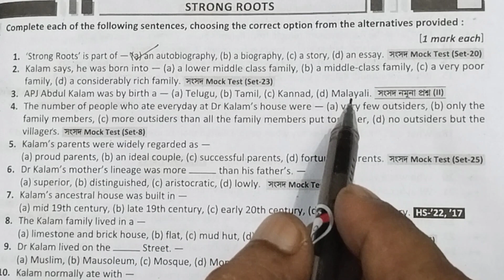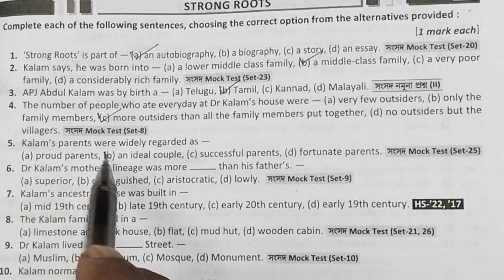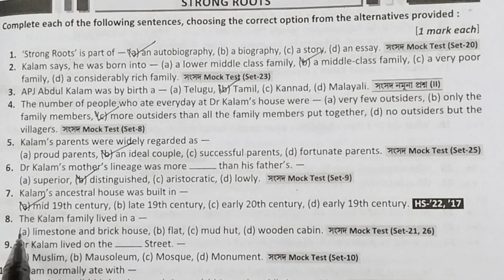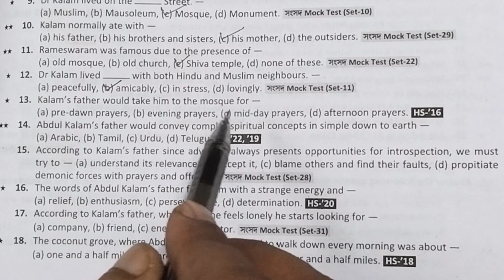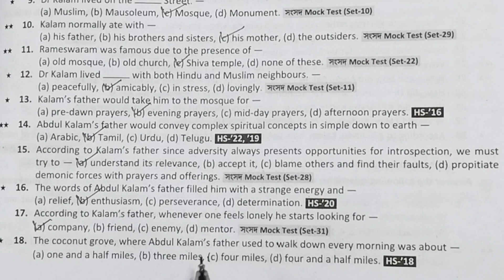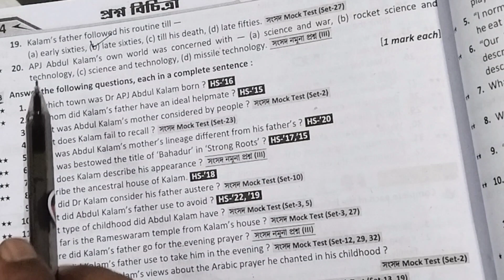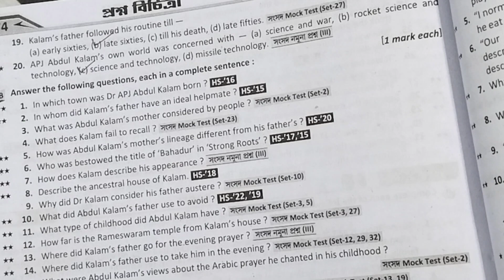Strong Roots, MCQ Suggestion, Ray Martin, প্রশ্ন বিচিত্রা, Class 12,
Strong Roots, APJ Abdul Kalam, MCQ Suggestion, Ray Martin, Prashna Bichitra, English Goal, Azad sir,